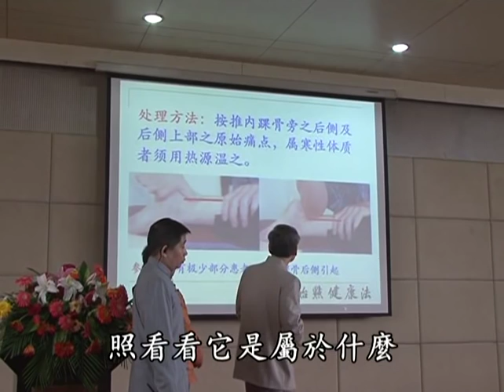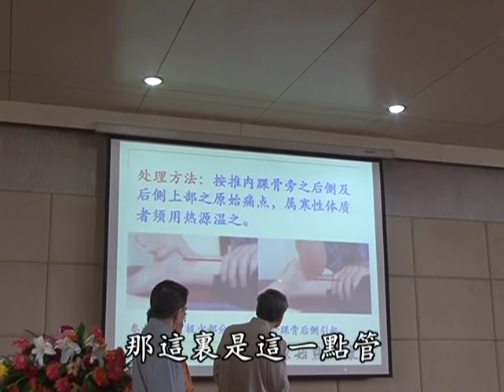腳跟痛該怎麼辦？